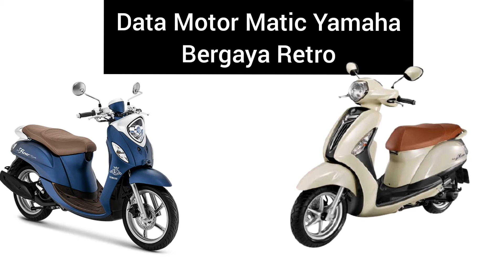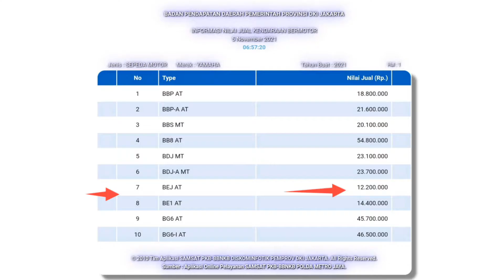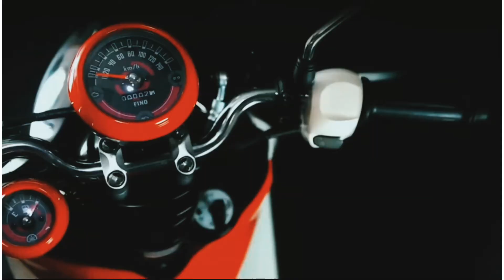Sosok Matic Misterius Yamaha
Ada pertanyaan atau opini ? Monggo Tulis dikolom komentar...